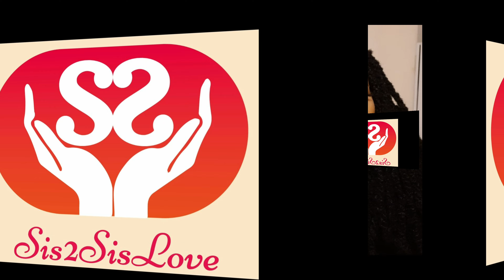The Girl talk with Adwoa BETRAYAL &FORGIVENESS Pt2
Hey Queen,
On today's show we are still tackling the topic Betrayal and forgiveness.  Sometimes it is so sad the people you love and trust  are the same people who will betrayal and hurt you but that doesn't mean life shouldn't go on. In today's topic my guest tells us how to deal with betrayed people, who we should talk to when you feel hurt and why we should forgive because forgiveness is actually a gift we do ourselves.
This show is a bit long so i suggest you grab a tea sit back, relax and enjoy and hope you learn something from it
Till then Hasta la Vista .
Always remember you're Strong Bold and Beautiful 😘
XoXo your Queen
Goddess .